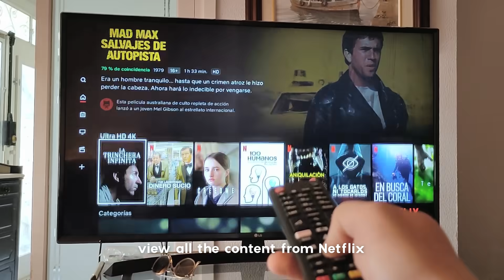¡Lo conseguiremos! Nos vemos pronto en Golden Hotels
Nos gustaría grabar este mensaje desde nuestros hoteles, escuchando el mar o tomando el sol en la piscina. Y aunque nos gustaría compartirlo con vosotros, ahora toca vivirlo desde casa.
Pronto te podremos dar la bienvenida a nuestros hotels y brindar por nuestras vacaciones.
Esperemos que estéis todos bien...
¡LO CONSEGUIREMOS!

We would like to record this message from our hotels, listening to the sea or sunbathing by the pool. And although we would like to share it with you, but now it's time to be at home.
We will soon be able to welcome you to our hotels and toast for our holidays.
WE WILL DO IT!

Nous aimerions enregistrer ce message depuis nos hôtels, écouter la mer ou bronzer au bord de la piscine. Et bien que nous aimerions le partager avec vous, mais maintenant il est temps d'être à la maison.
Nous pourrons bientôt vous accueillir dans nos hôtels et porter un toast pour nos vacances.
NOUS LE FERONS!